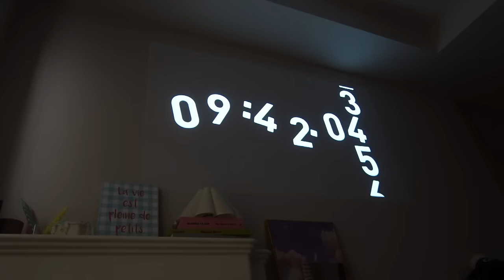うゆとおうちでまったりVLOG🐈こういう日々が幸せなのです🫧🍚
紹介したアイテムはこちらからチェック出来ます🍒✨

 【バリアダームインテンシブクリーム 50ml】
 【ヴィーガンリポソームレチノール3%セラム 30ml】

ファンレターの宛先はこちらです🐭✨
〒154-0001
東京都世田谷区池尻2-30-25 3F
株式会社ance kappaちゃん宛